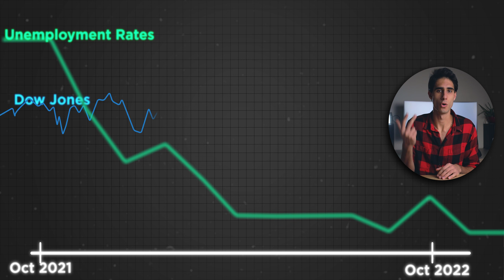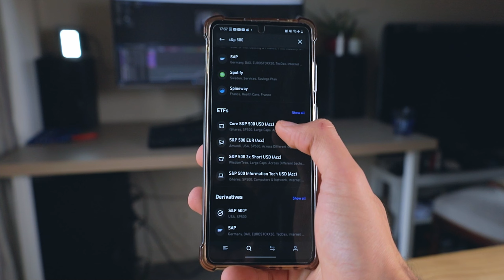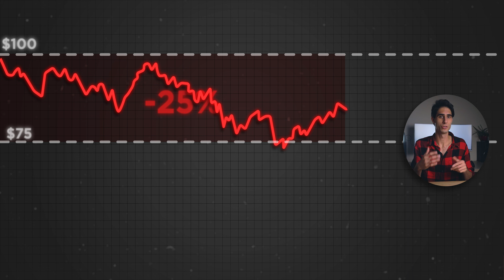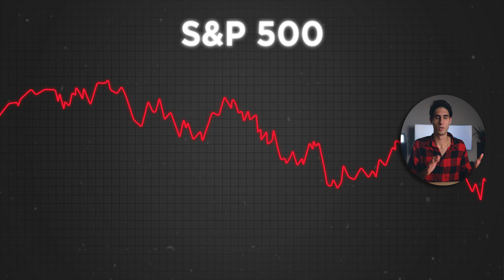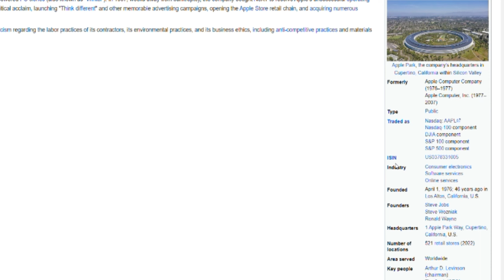Why You Should Never Get Out Of The Market (Even When It's Down!)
We like to think that in a perfect world, we would never have to endure the hardships linked with economic downturns like lost jobs, watching our investing account dwindle, or worrying about how we’re going to keep the lights on and the refrigerator stocked.
But the truth is that recessions are part of a normal economic cycle in capitalist societies. In other words, recessions are necessary evils, and here is how to profit from them!

0:00 Intro
0:40 Fed Rose Interest Rates…Again.
2:15 The Easy Way to Profit From Down Market
3:05 The (not that hard) Way to Profit From Down Market